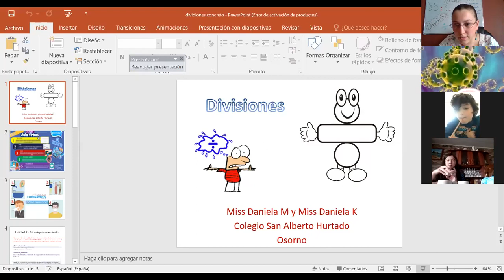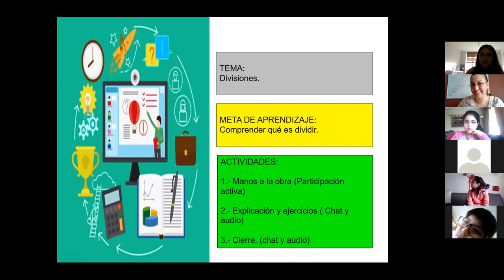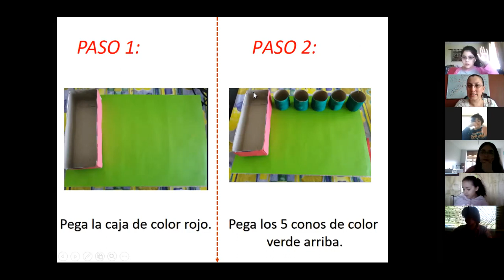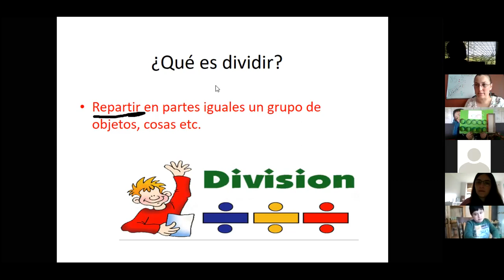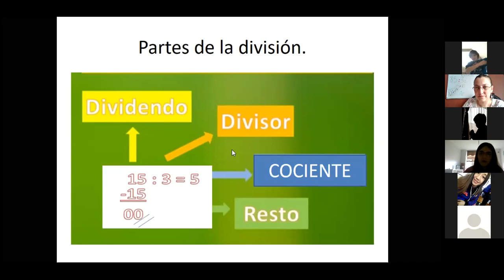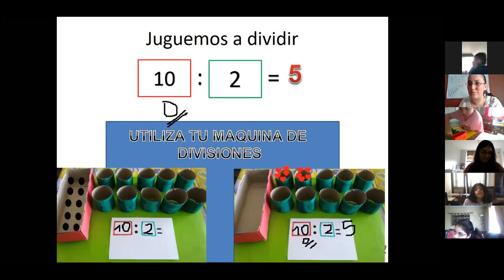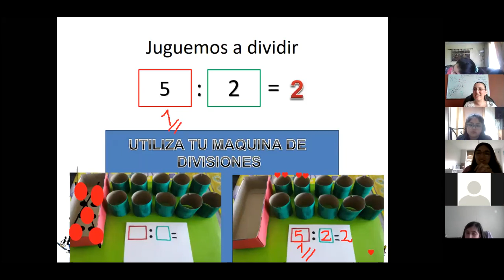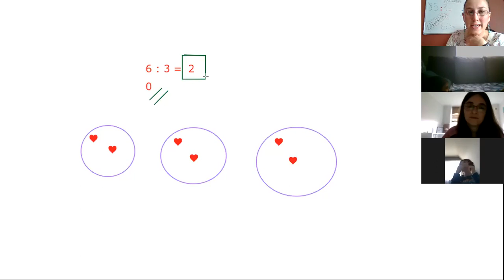3º Básico Matemática 21-09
Tema: Divisiones
Meta de aprendizaje: Comprender qué es dividir mediante método concreto (máquina de dividir).